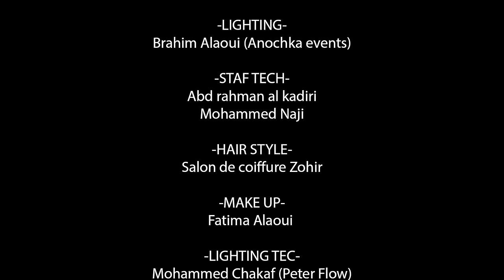Ali Ssamid X Loco Lghadab - TWADA3 (Clip Officiel) [DL]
DL STUDIO PRODUCTION ® 2005/2016

DL- TWADA3 ( Clip Officiel ® ) Ali Ssamid x Loco Lghadab

LYRICS AND COMPOSTION : Ali ssamid & Loco Lghadab
INstrumental by : 80% X-ONE
ARRANGED AND MIXED BY : X-ONE
Directed : SPARKLE BLACK
Montage : SPARKLE BLACK
EXCLUSIVE ON ALI SSAMID CHANNEL 2016 ...

 DL STUDIO RECORDS MUSIC.